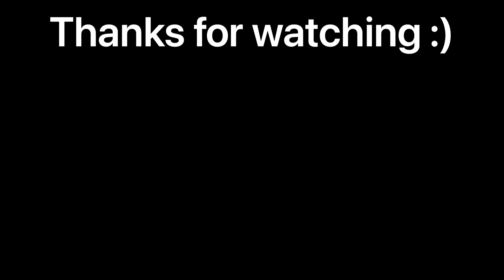I got rockets too :)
Lol rocket me and I rocket you :)